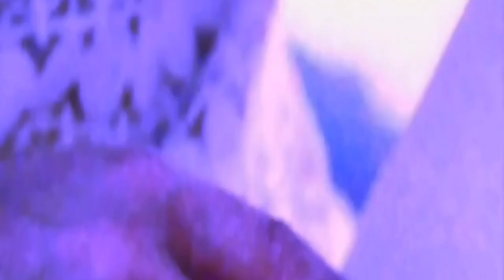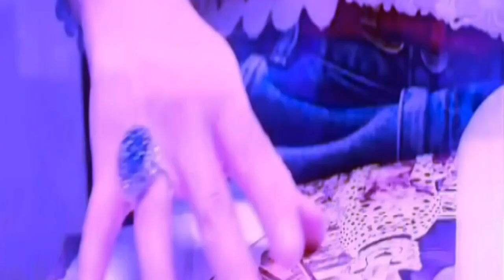🎼 Photograph & Perfect 🎼 Ed Sheeran & Andrea Bocelli 🎼 by Cover Giorgio Pérez with Band 🎼✔️🎶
♔Photograph♔Ed Sheeran♔Cover Giorgio Pérez with Band♔√♪
♔Perfect♔Ed Sheeran♔Cover Giorgio Pérez with Band♔√♪
Music Song Photograph Perfect Ed Sheeran#Andrea Bocelli#
● ▬▬▬▬ஜ ►
Ed Sheeran: Perfect Symphony (with Andrea Bocelli)

For me
Oh darling, just dive right in
And follow my lead
Well, I found a girl
Beautiful and sweet
Oh, I never knew you were the someone
Waitin' for me

Well, I found a man
Stronger than anyone I know
He shares my dreams
I hope that someday we'll share a home
I found a love
To carry more than just my secrets
To carry love, to carry children
Of our own
Be your girl, you'll be my man
And I see my future in your eyes

Chorus 2: Beyoncé, Ed Sheeran & Both
Well baby, I'm dancing in the dark
While listening to our favorite song
● ▬▬▬▬ஜ ►
VIDEO CREDITS:
International Production Managers: Francesco Pasquero & Ed Howard
Production company: Strani Rumori Studio
Executive producer: Ivano Berti
Production coordinator: Luca Scota
Directed by Tiziano Fioriti
DOP: Cristian Alberini
Cinematography: Cristian Alberini, Tiziano Fioriti, Luca Scota, Michele Ragni
Editing: Tiziano Fioriti, Luca Scota for Strani Rumori Studio, Francesco Pasquero for Sugar Srl.
Grading: Tiziano Fioriti & Luca Scota for Strani Rumori Studio
Sound mix: Vanni Tagliavento
Gaffer: Matteo Fioriti
Set Designer: Bartalini Alberto & Ilaria
Andrea Bocelli appears courtesy of Sugar Sr.